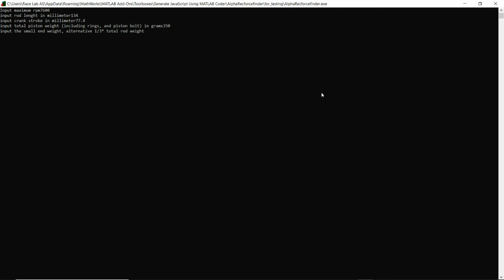Use of the application to find the reciprocating forces to the piston engine